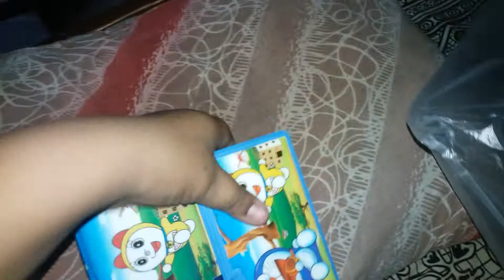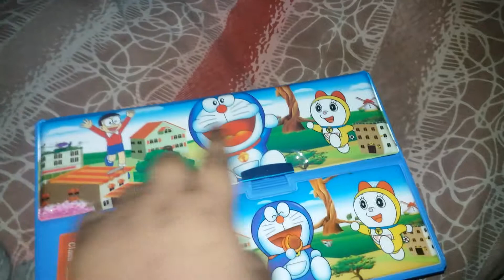2 April 2019